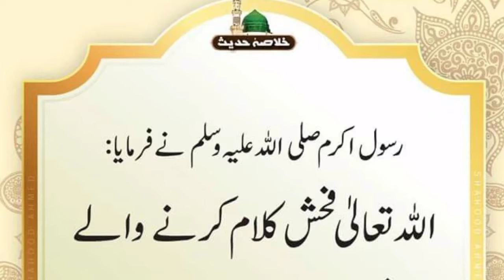Allah Tala ka fakhash Kalam Karne Wala || Rayyan tv